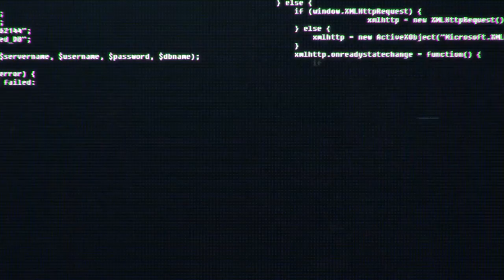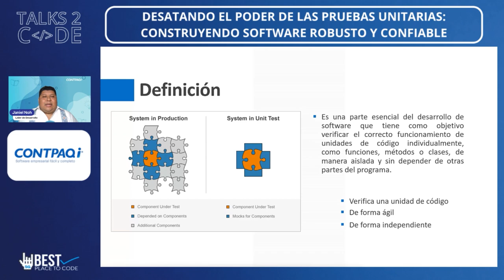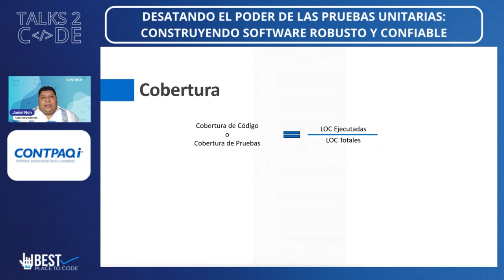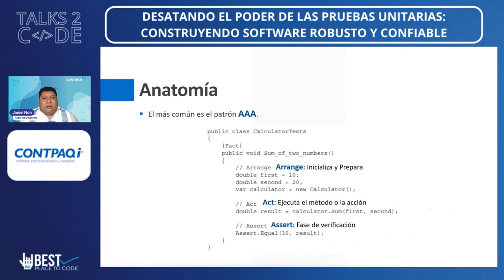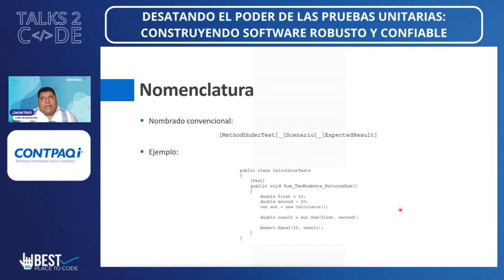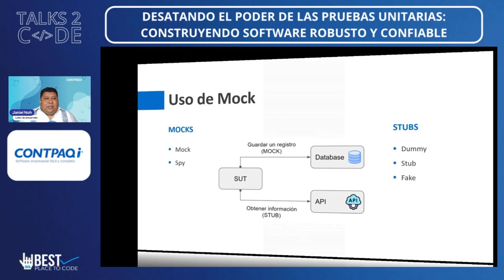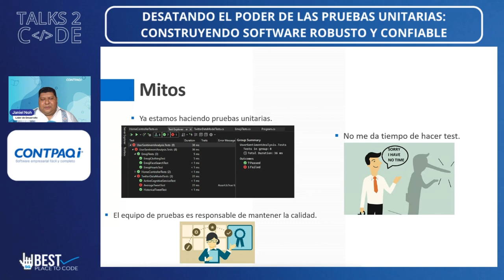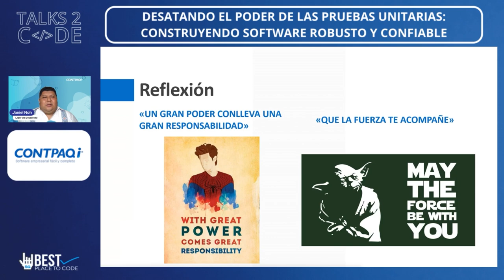Talks 2 Code 2023 - Desatando el Poder de las Pruebas Unitarias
Durante esta charla exploraremos el mundo de las pruebas de software desde la perspectiva del desarrollador. Las pruebas unitarias son una práctica fundamental en el desarrollo de software moderno que puede tener un impacto significativo en la calidad y confiabilidad de nuestros códigos. La sesión se centrará en desmitificar las pruebas unitarias, resaltando sus beneficios y demostrando enfoques prácticos para implementar y mantener pruebas unitarias de manera efectiva.